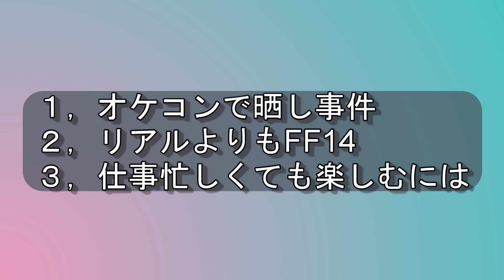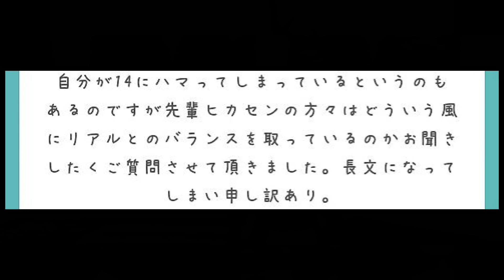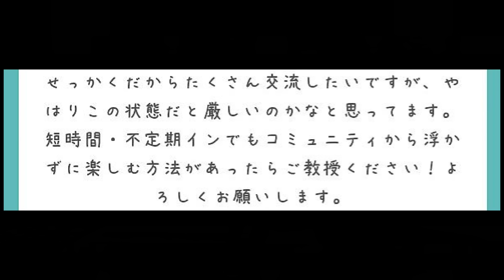[FF14]オケコンで迷惑なヒカセンと遭遇？リアルに繋がるヒカセン悩みまとめ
0:20  オケコンで晒し事件
3:07  リアルよりもF14
5:53  仕事忙しくても楽しむには

■動画撮影元:ファイナルファンタジー14ゲーム内
動画編集:キャプテン・トラジロウ
動画脚本:キャプテン・トラジロウ
動画台本作成:キャプテン・トラジロウ

「三界六道」
提供元:いつも猫から

ギター:TOM
兼:作詞作曲
兼:映像制作